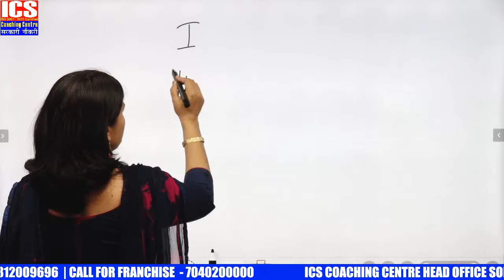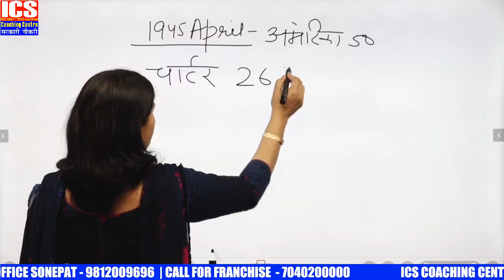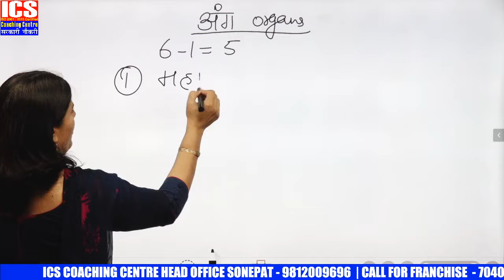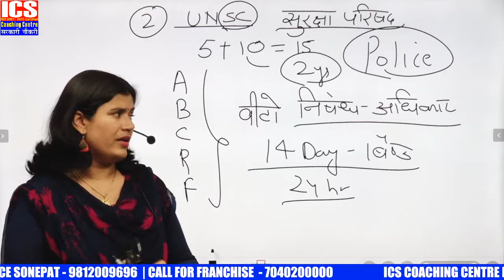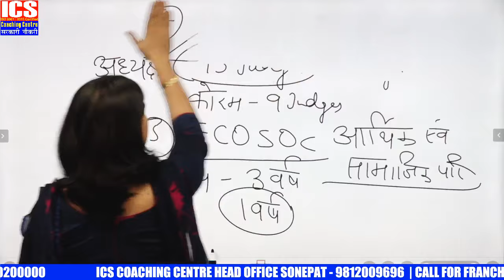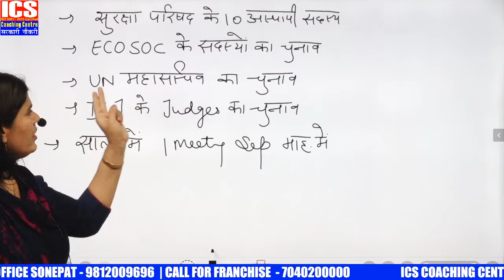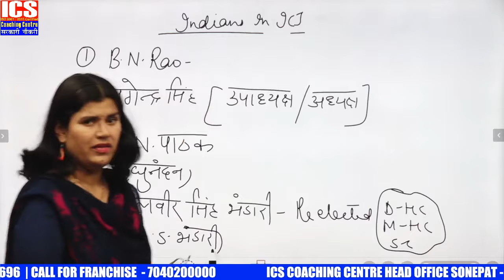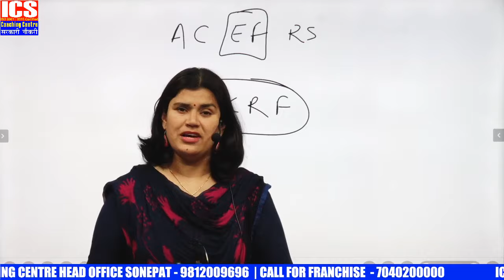UNO | संयुक्त राष्ट्र संघ | Important For Every Exam | By Babita Mam | ICS Coaching Centre